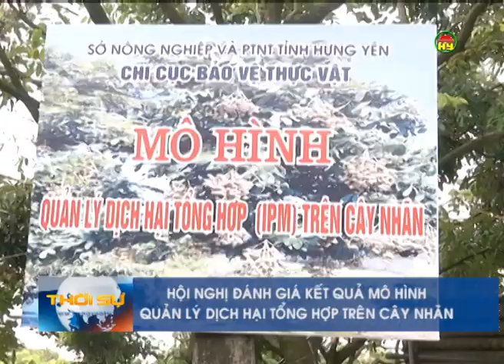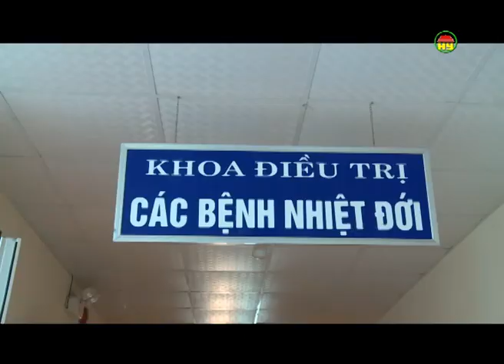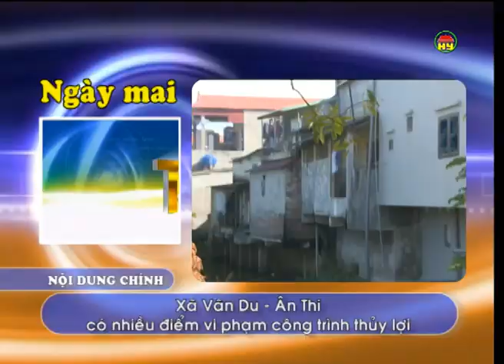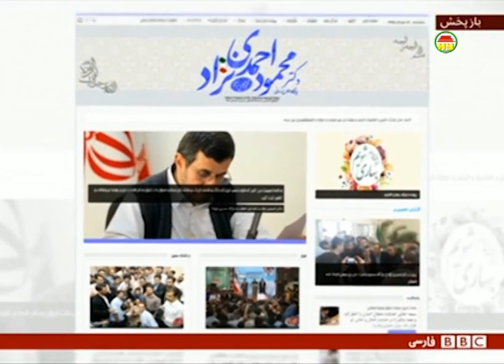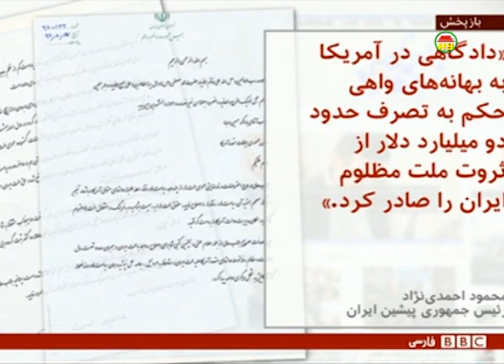Thời sự Hưng Yên tối Thứ tư ngày 10/8-2016